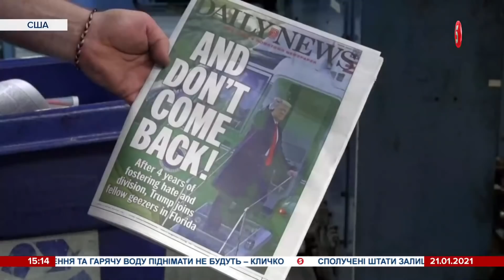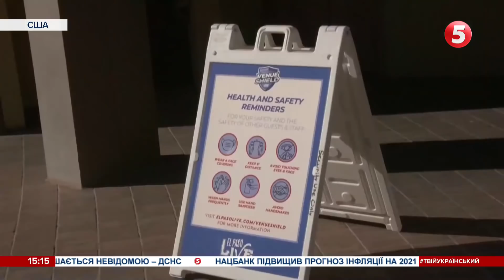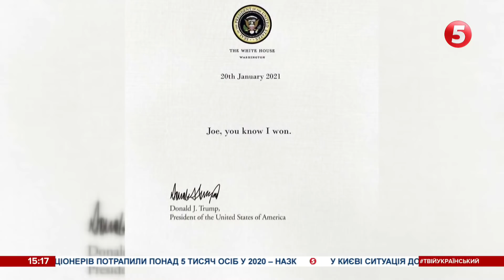Байден розповів про лист, який Трамп залишив на його столі та скасував низку указів попередника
Таки залишив листа перед тим, як покинути Білий дім. Дональд Трамп дотримався давньої американської традиції. Проте новообраний президент не розповів, про що саме в ньому йшлося, мовляв лист особистий. Поки ЗМІ гадають, що написав Трамп Байдену, той скасовує рішення свого попередника.

Дивіться онлайн випуски новин, документальні фільми та серіали. Завдяки вам ми розуміємо - чи подобається вам те, що ми робимо. Дякуємо!